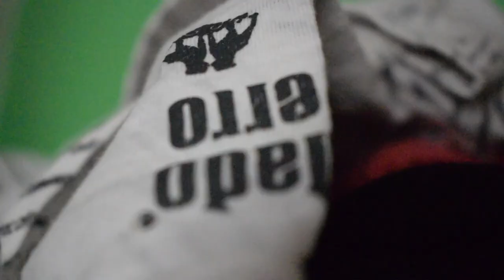Un día sin luz: En cuarentena